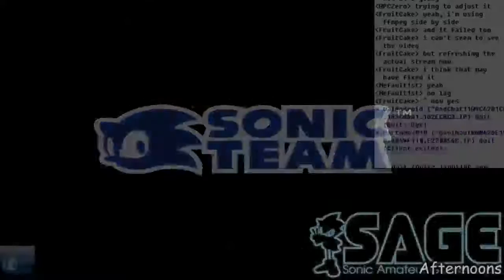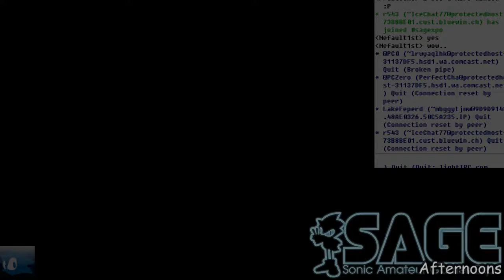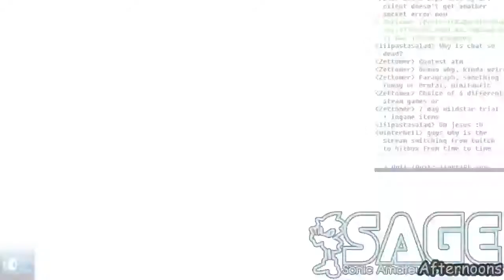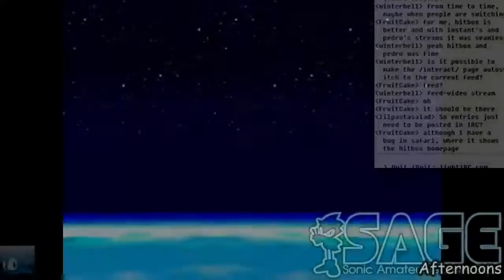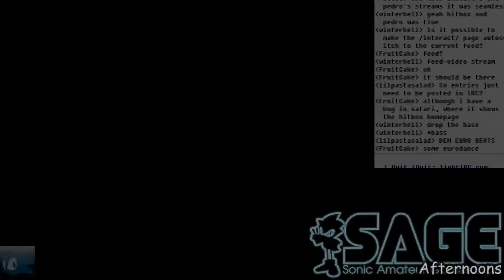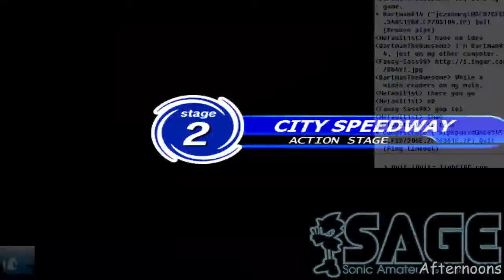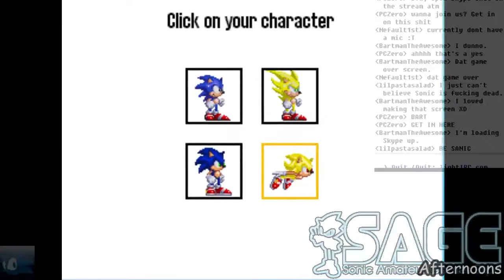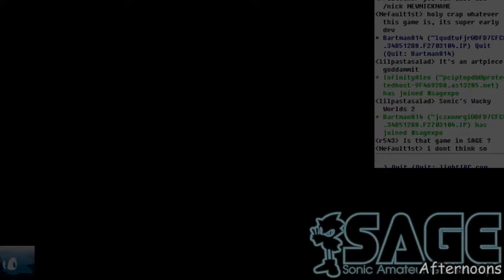SAGExpo 2014 Act 2 Live Stream log [Bluecore] - Aug 4th #26